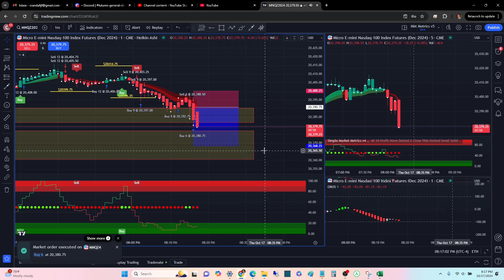MNQ Asia Session 10/17/2024 8:00pm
Find me across social media as @jamesfreddyc